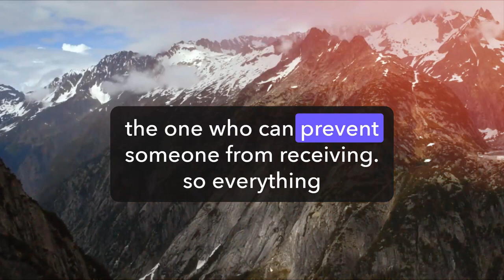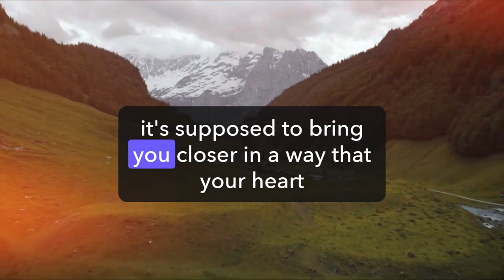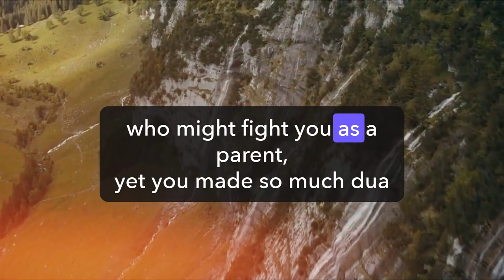Everything Is From ALLAH